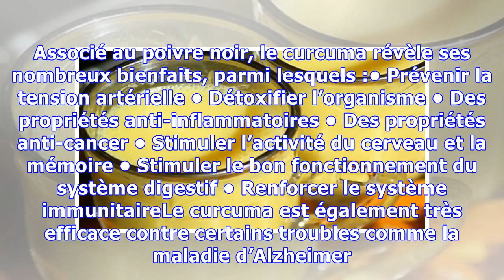CETTE RECETTE INCROYABLE GUÉRIT PLUSIEURS MALADIES !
Pour préserver un corps en bonne santé, pas de secret : il faut avoir une alimentation saine et pratiquer une activité physique régulière. Mais certaines astuces peuvent aider votre organisme à fonctionner correctement. Voici une recette qui va vous soulager de plusieurs troubles de santé.Cette recette naturelle possède des propriétés anti-inflammatoires et anti-cancer. À base de curcuma, elle peu...